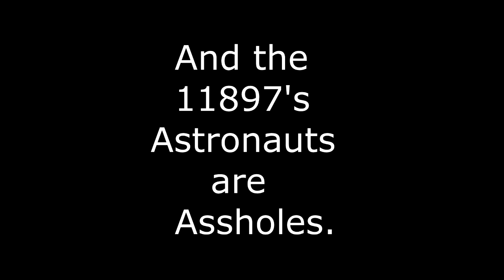Learn Something: Space Engineers S1EP1 - Helicopters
One man must do what men fear to do. One man must run where man would have a slip and slide. The fear, the beer, on the bedside mirror.